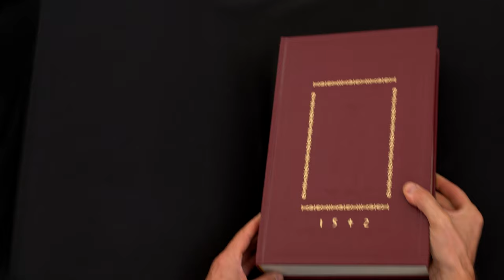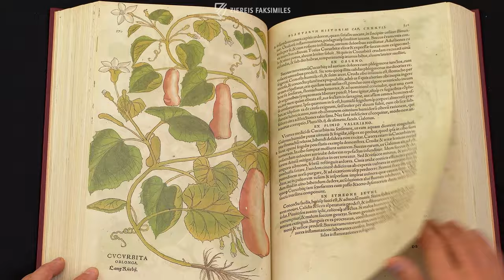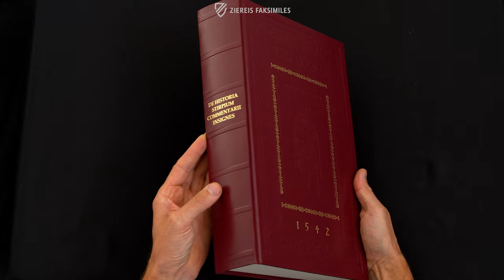DE HISTORIA STIRPIUM - LEONHART FUCHS - Browsing Facsimile Editions (4K / UHD)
The famous herb book by the German physician and botanist Leonhart Fuchs was the standard botanical work in Europe for centuries. Printed in Basel in 1542, it is wonderfully illustrated with over 500 colored woodcuts, which visually present the plants depicted from their roots to their flowers. This fascinating document from the “Father of Botany” brings the exciting world of the beginnings of biology to life.